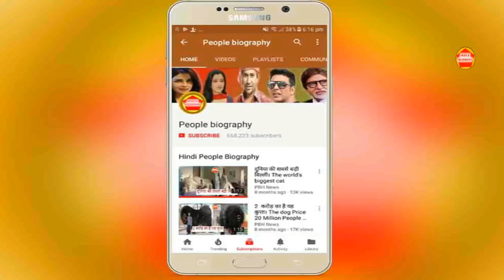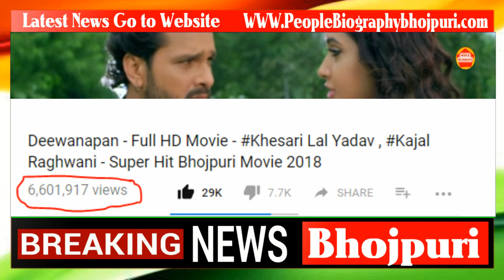यह खिताब खेसारी लाल ने किया अपने नाम। Khesari lal World Record PB News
Credit And Thanks Khesari lal
यह खिताब खेसारी लाल ने किया अपने नाम। Khesari lal World Record PB News कृपया धयान दे : इस यूट्यूब चैनल का मकसद आपको भोजपुरी फिल्मो की न्यूज़ को पहुंचना है और कुछ नहीं इसके अलावा आपको कोई भी परेशानी है तो हमें इस मेल Id पर मेल करे हम आपका जवाब जल्द ही देंगे

see